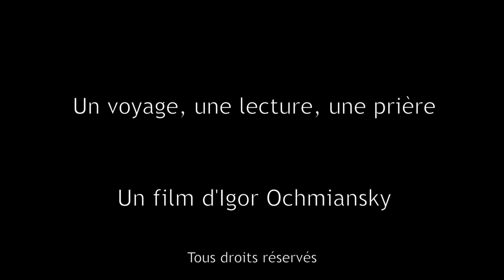Un voyage, une lecture, une prière Entretien Monseigneur Joseph, archevêque et métropolite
Entretien avecMgr Joseph, archevêque et métropolite, un film d’Igor Ochmiansky pour la Métropole Orthodoxe Roumaine Europe Occidentale et Méridionale.

En présent, la Métropole étend sa juridiction sur l'Europe Occidentale et Méridionale, conformément à la structure suivante :

Archevêché d'Europe Occidentale (siège à Paris et juridiction en France, Suisse, Pays-Bas, Belgique, Royaume Uni, Irlande et Islande) ; il comprend aussi la Représentation de l'Eglise Orthodoxe Roumaine auprès des Institutions Européennes (à Bruxelles)
Evêché d'Italie (siège à Rome et juridiction en Italie)
Evêché d'Espagne et du Portugal (siège à Madrid et juridiction en Espagne et au Portugal)